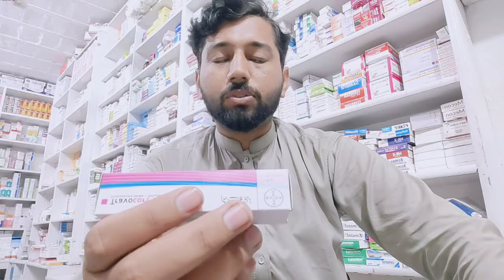Fungal Infection ka ilaj urdu Hindi/ Ring worm ka ilaj/ dadri ka ilaj urdu hindi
یہ ویڈیو دیکھ لیں مقاصد کیلئے بنائی گئی ہے
تمام ادویات ڈاکٹر کی ہدایت کے مطابق استعمال کریں

ویڈیو اچھی لگی ہو تو چین کو لائک سبسکرائب ضرور کریں